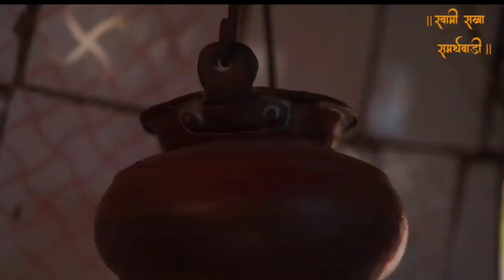Shree Swami Samarth Wadi ।। Paduka mandir ।। Ramya Nirgun Paduka ।। Kandewadi Mathatil Paduka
गायक- श्री स्वामी सखा

(Know More About Swami sakha) स्वामी सखा के बारे में अधिक जानें

Shree Swami samarth wadi Location -📍
Gurupanchayatan Sansthan Samarth wadi
Neral - Badlapur Rd, Amalnagari, Goregaon, Maharashtra 421503
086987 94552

स्वामी हो. 🌸🌹
समर्थ हो. 🌸🌹